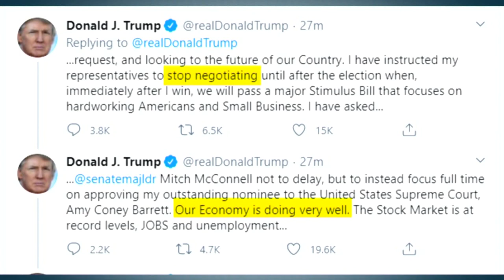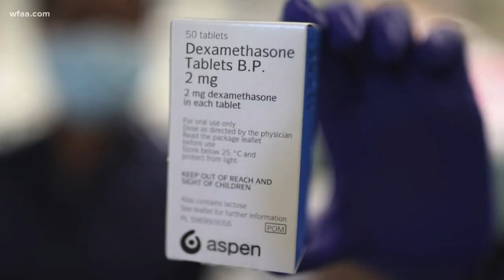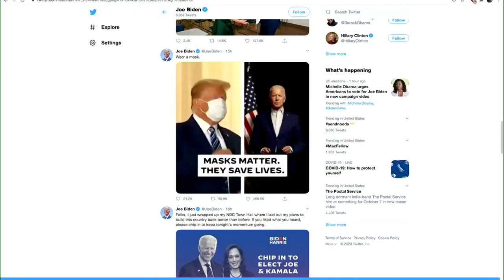COVID-19 at the White House: Vice commandant of Coast Guard also tests positive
Jason Wheeler explains the latest developments.